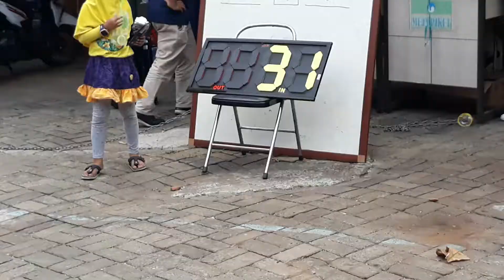Pertandingan SDN 11 Batu Ampar kejuaraan POPKOT